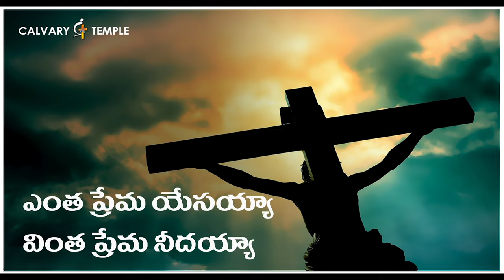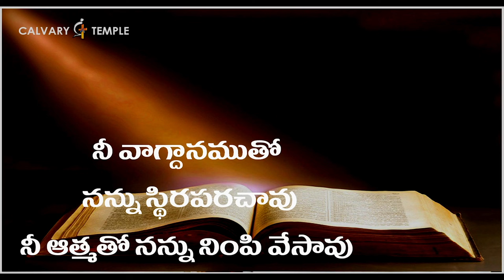నీవే నన్ను కోరుకున్నావు నీవే నన్ను చేరుకున్నావు || Calvary Temple Songs || Dr Satish Kumar